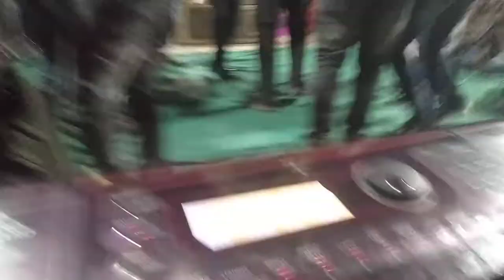Singar Birbal nayak umasankar ke bahan ke sadi me dhum machate huwe salkaya gaw me 2022